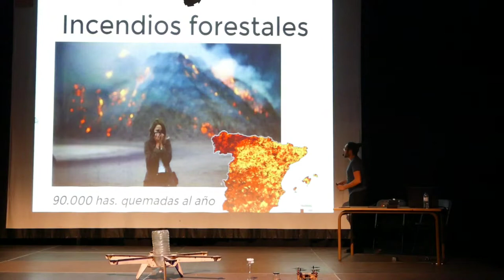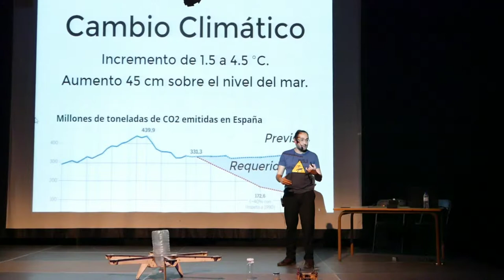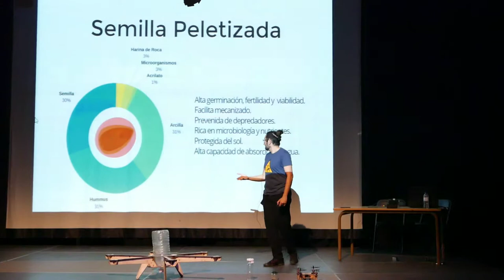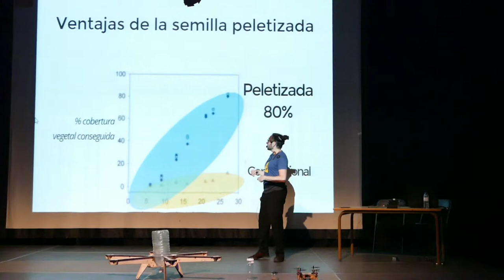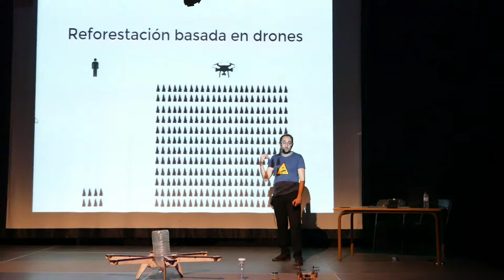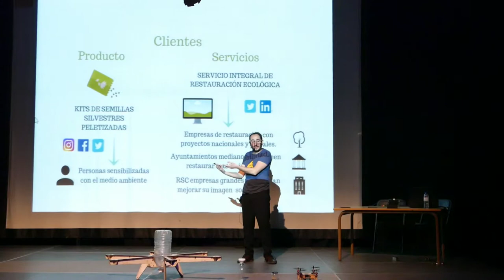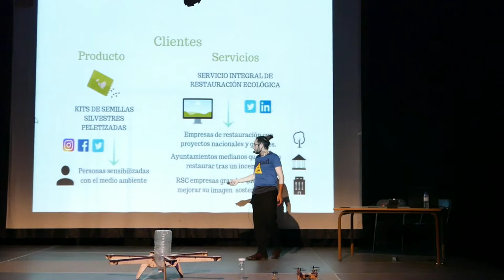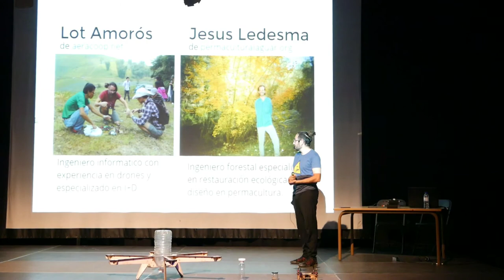Presentación de Dronecoria en Cigarreras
Presentación de Dronecoria en el Centro Cultural Las Cigarreras de Alicante durante la feria maker de fabricación digital MakerCig.

Allí mostramos la primera versión del prototipo del drone, que fabricamos y terminamos de montar esa misma mañana para poder presentarlo en la feria.

Realizamos una breve presentación del estado y las aspiraciones de nuestro proyecto, repasamos pro problemas ambientales que queremos mitigar, como funciona el mecanismo de liberación de semillas y nuestros retos para el futuro.